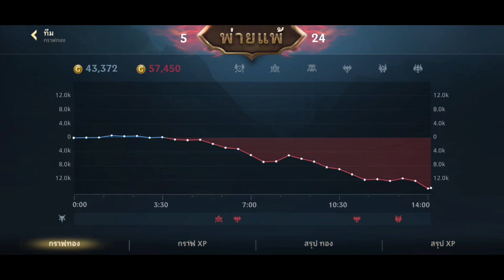#88 LOL Wild Rift Rank | Hackwithitm79